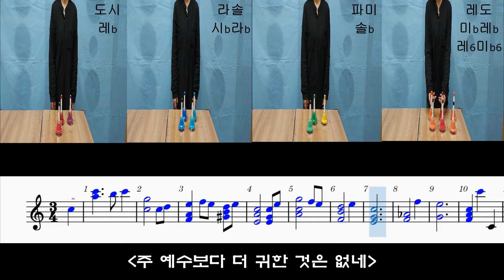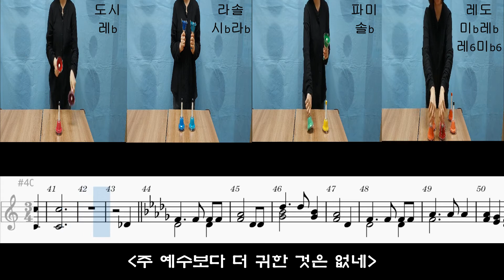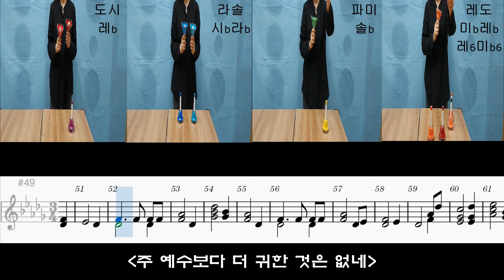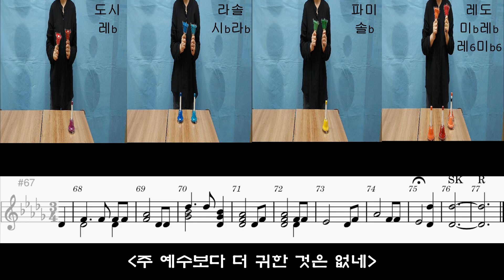[핸드벨] "주 예수보다 더 귀한 것은 없네" I'd rather have Jesus 핸드벨 연주와 악보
멜로디와 반주악보입니다.(멜로디만)
화음 추가한 부분은 영상에 나와 있는 악보를 참고하시기 바랍니다.